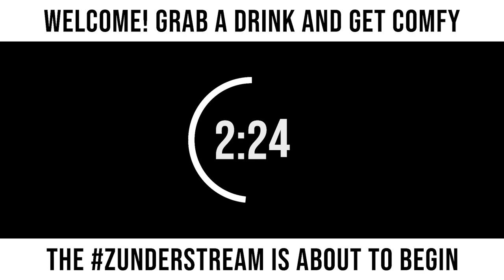zunderstream Show Archive - 2022-09-12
🎬: "Bidoof? BIDOOF. bidoof | !backseat !merch !youpick !fleet zunderstream"